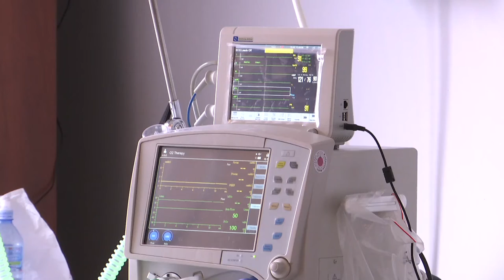U BOLNICI NEMA KOVID POZITIVNIH PACIJENATA